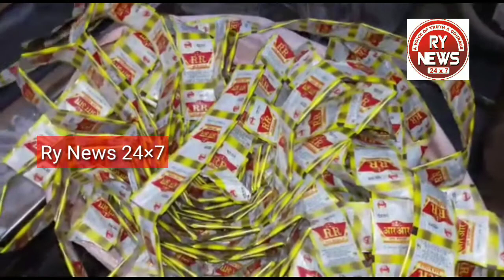Falaknuma ACP Sri.Fayaz with Inspector Chandrayan Gutta Sri.Prakesh Reddy Performad Inspection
Falaknuma ACP Sri.Fayaz along with Inspector Chandrayan Gutta sri.prakash Reddy Performad Inspection. Rynews editor Sandeep